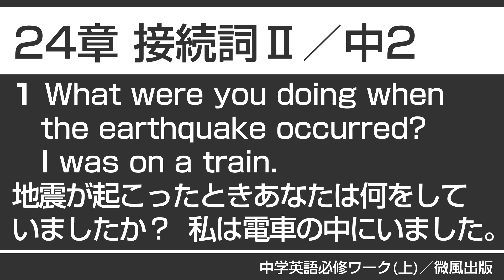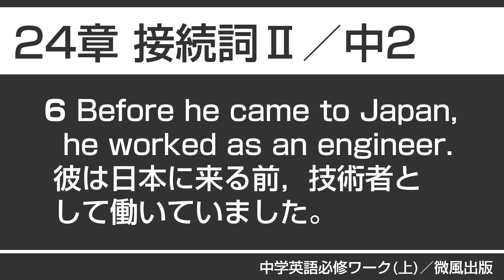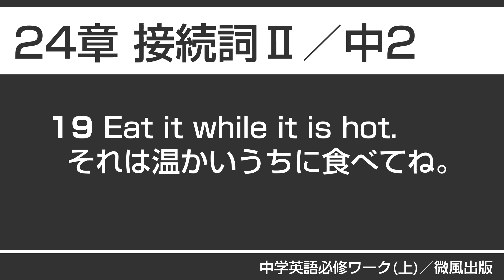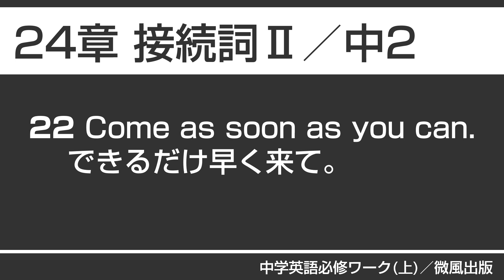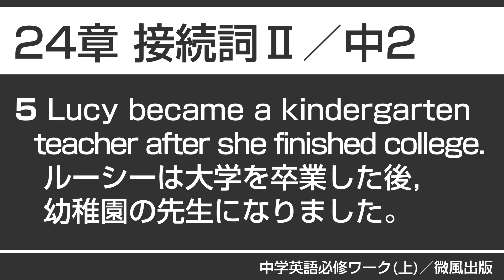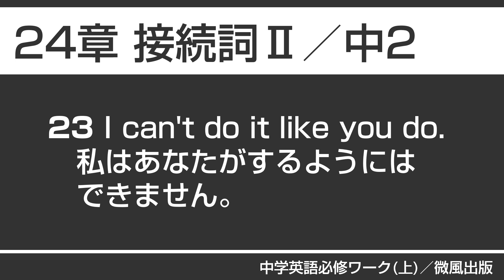24 接続詞Ⅱ／中学英語必修ワーク